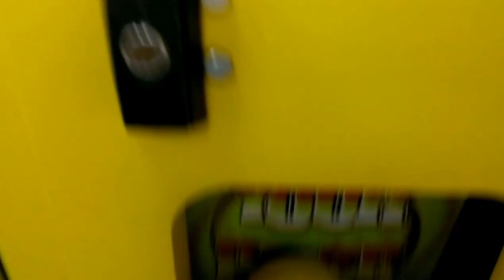Journey To The Mattoon Claw Machine Episode 14 A Easy First Try Win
this was filmed yesterday at Walmart in Mattoon Illinois in this is my 14th Episode not very many machines thats 25 cents per play left in the world anymore machines range any where from .50 cents to a staggering $2-$3 per play any ways i hope u enjoy